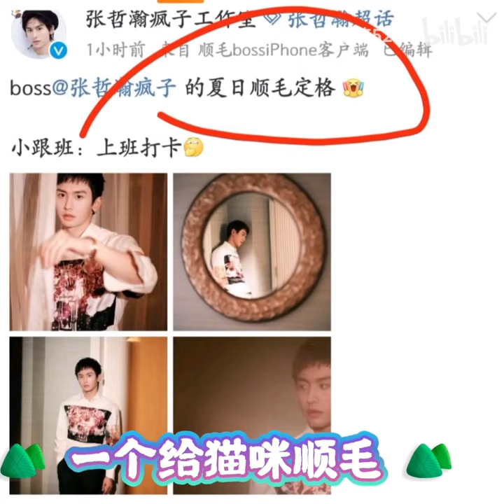EngSub 【浪浪钉/龚俊/张哲瀚】俊哲互拍实锤！情侣手势顺毛暴躁猫咪！悠悠浪钉167：张哲瀚潘多拉直播～后台花絮巨糖 | 作者：悠悠5252。 Jun's phone in Zhe's glare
【浪浪钉/龚俊/张哲瀚/rps】俊哲互拍实锤！情侣手势“顺毛”暴躁猫咪！悠悠浪钉167：张哲瀚潘多拉直播～藏在后台花絮里的巨糖 | 作者：悠悠5252

【浪浪釘/龔俊/張哲瀚/rps】俊哲互拍實錘！情侶手勢“順毛”暴躁貓咪！悠悠浪釘167：張哲瀚潘多拉直播～藏在後台花絮裡的巨糖 | 作者：悠悠5252

Jun's phone in Zhe's phone glare。 Feb interview。

3. 大婚红绳：当张老师开始撩头发，舔嘴唇，整理衣服！一个钓一个宠！

5. 夺人所爱：【张哲瀚 | 龚俊】三视角“夺人所爱”：

6. 彩排：浪浪钉」彩排高清有声版，

7. 以前拄着拐杖都没人等的小公主，现在有人回头三遍只为他：

6. 彩排：浪浪釘」彩排高清有聲版，

★集数：36集

★集數：36集

【 Word Of Honor】山河令 means  "Mountain River Token" in Chinese

Native Title: 山河令
Also Known As: Tian Ya Ke , Faraway Wanderers, 天涯客 , Shan He Ling , A Tale of the Wanderers , Shanhe Ling